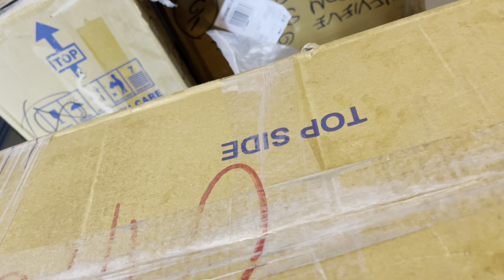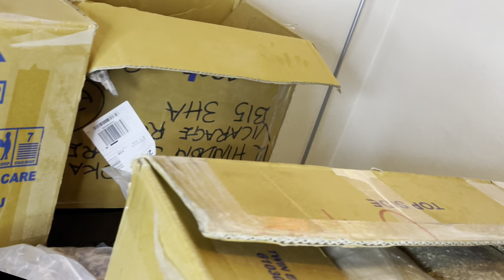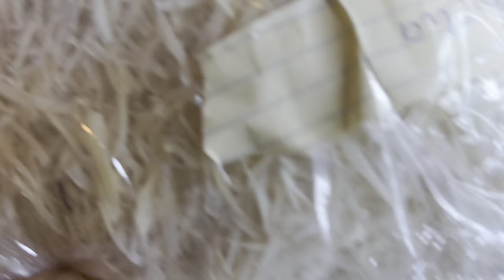How to cargo food stuff to the UK 🇬🇧 | I brought more foodstuff from Nigeria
Unbox Nigerian foodstuffs with me.

The Editing of my videos are quit rusty because, I’m literally doing so much at a time.

Explore my channel and get to know me more;

Skincare routine for a glowing face 2022 || Minimal and effective

Birmingham Wholesale Market
Bulk Food Shopping
Affordable Grocery Haul
Wholesale Food Prices
Budget-Friendly Shopping
Vlog: Bargain Food Haul
Money-Saving Tips
Wholesale Market Tour
Grocery Shopping in Bulk
Foodstuff Discounts
Thrifty Shopping Adventure
Top Deals on Wholesale Food
Hidden Gems for Savings
Value for Money Food Haul
Insider Wholesale Shopping Tips
Savvy Shopper's Guide
Birmingham Local Market
Hauling Goodies on a Budget
Wholesale Market Finds